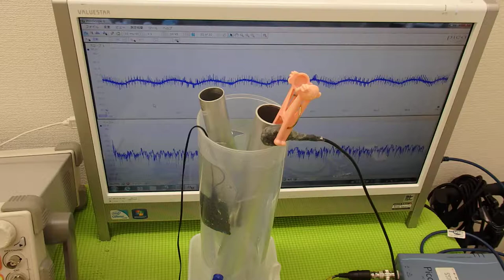超音波‹応用›実験 Supersonic wave experiment